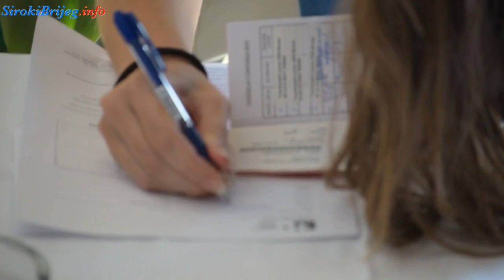Darivanje krvi - Široki Brijeg 24.8.2017.